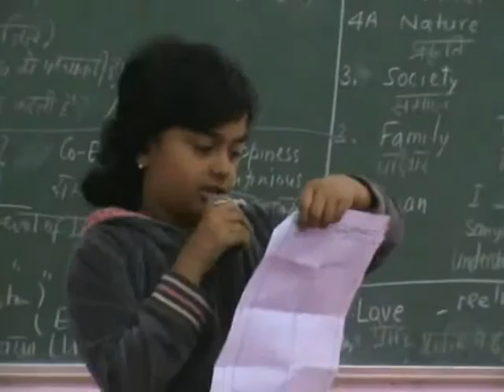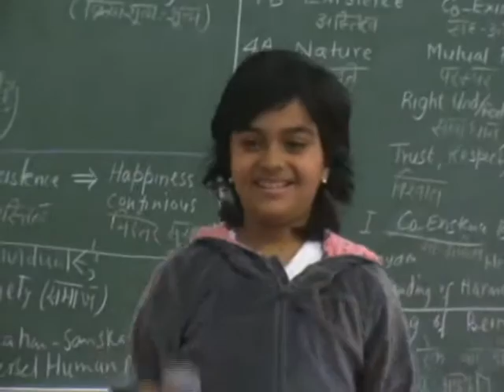Mulyankan Ananya 8 years old